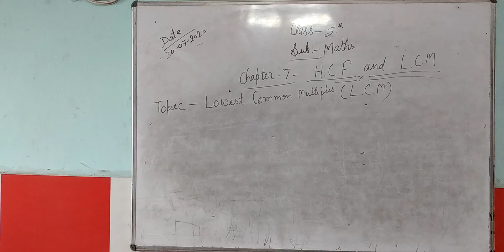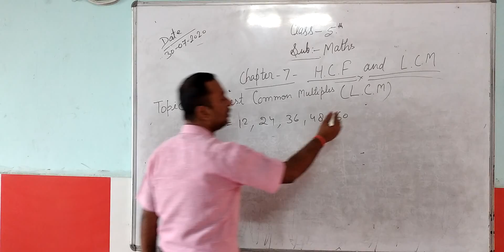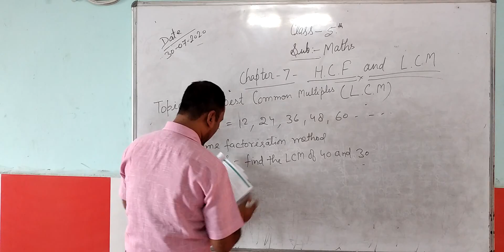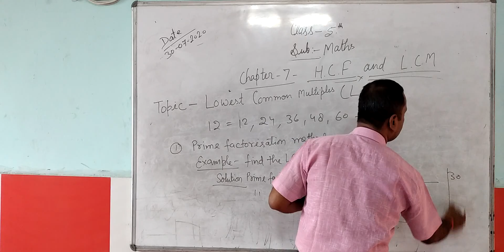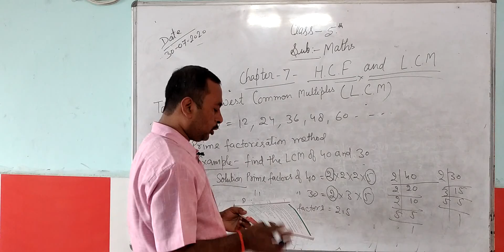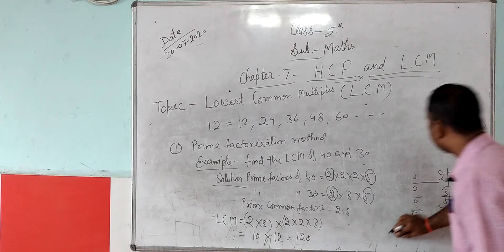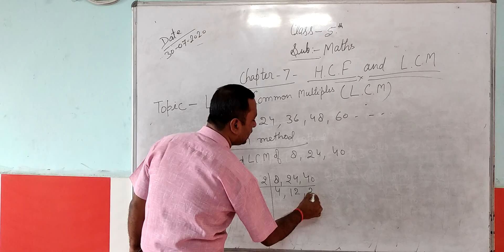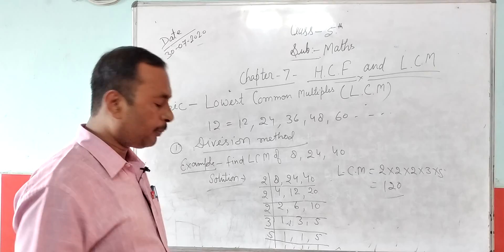MATHEMATICS | CLASS 5 CBSE | CHAPTER 7 | HCF AND LCM (PART 3)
THIS VIDEO IS ADDRESSED BY R K CHAUBEY (FACULTY OF MATHEMATICS)